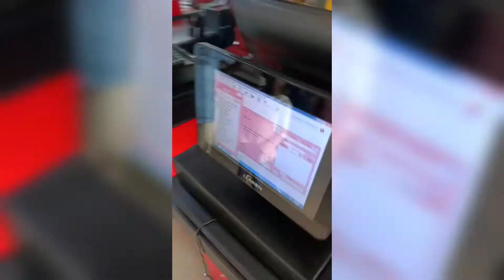A Day In The Life Of A Naija Pharmacist With 4 Kids+Lawyer sister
Here's a true life story to inspire you to not cease pursuing your goals in life, to keep your hopes alive and win, regardless.